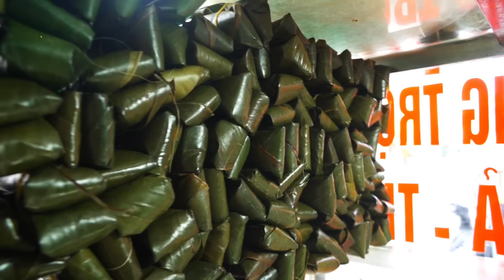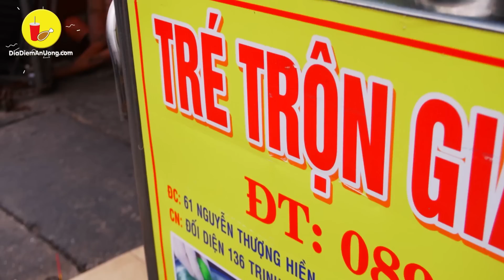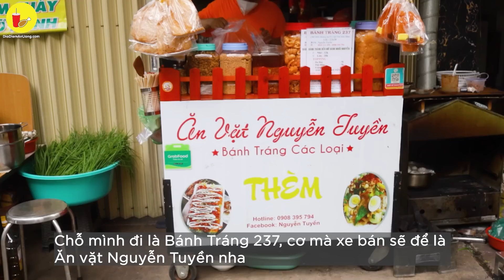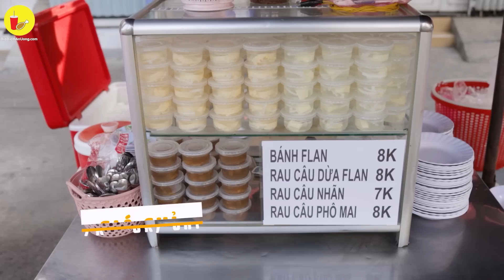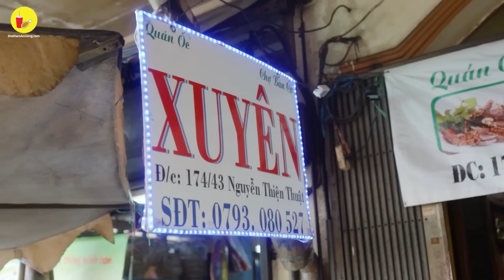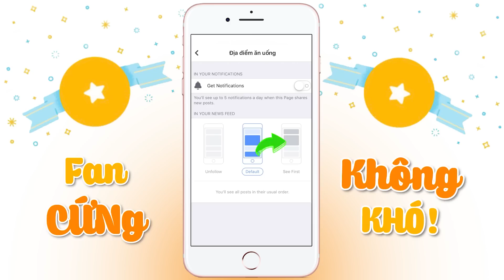THUỘC LÒNG 12 MÓN ĂN VẶT QUẬN 3 CHỈ “THỔ ĐỊA” MỚI BIẾT | Địa điểm ăn uống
00:00 - BÁNH BÈO CÔ BA
05:04 - NEM TRÉ TRỘN
08:29 - BÁNH TRÁNG DẺO MỠ HÀNH TÓP MỠ
09:31 - BÁNH FLAN THÁI THỦY
13:35 - BÁNH BÈO HUẾ NEM CHUA NƯỚNG
16:32 - ỐC XUYÊN
20:40 - BỘT CHIÊN TRỨNG LÒNG ĐÀO TÓP MỠ
21:55 - BÁNH CHUỐI NƯỚNG
29:14 - BÁNH GIÒ TÓP MỠ
30:08 - BÁNH KHỌT CỐI ĐÁ
31:00 - BÁNH BAO CHIÊN PATE TRỨNG MUỐI
34:56 - XÔI NẾP THAN CỐT DỪA